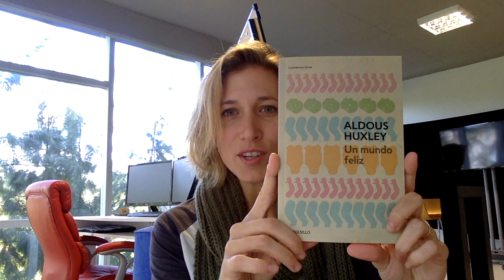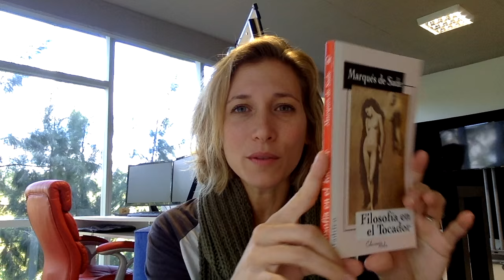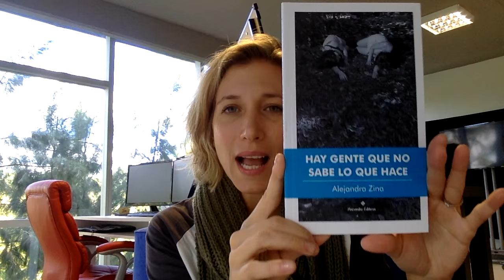[Especial] Feria del Libro - Qué compré y Algunas Recomendaciones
❤ Conectemos!